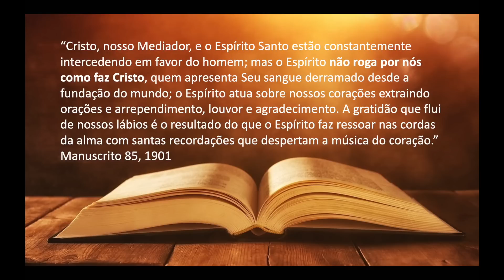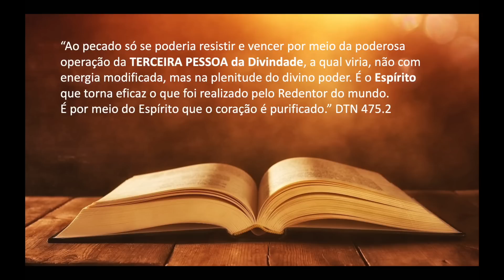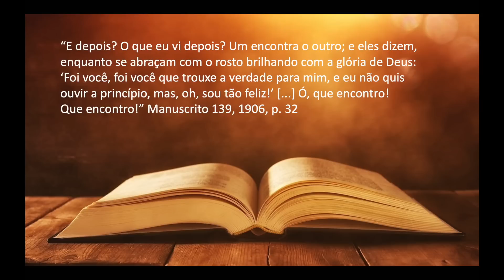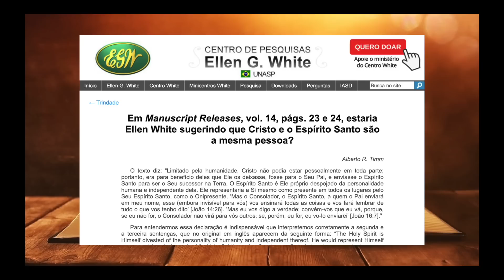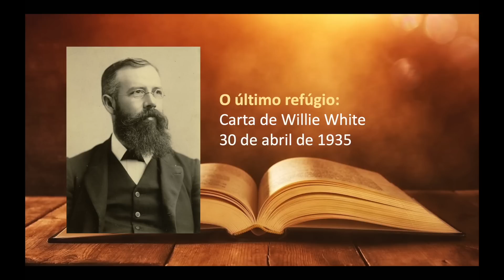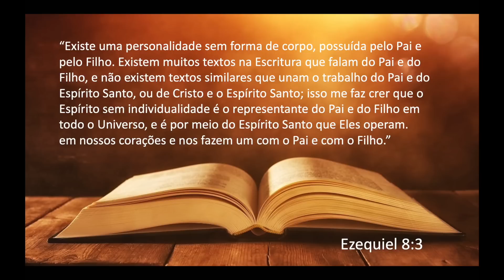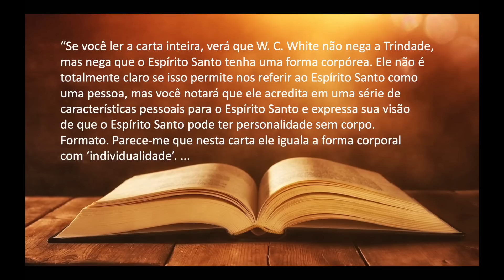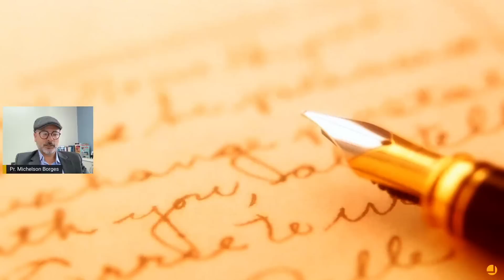O último refúgio dos "adventistas" antitrinitarianos